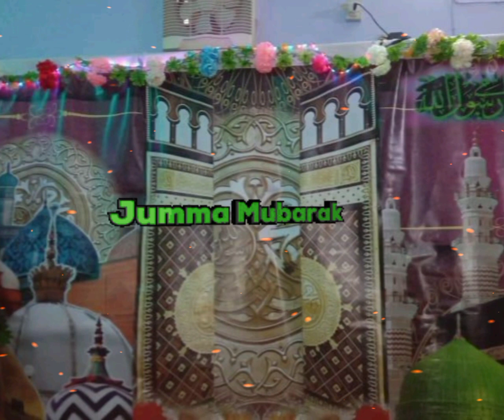Jumma Mubarak whatsapp status|islamic naat status|dar e nabi naat|jumma mubarak whatsapp status 2021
dar e nabi per naat
darre nabi per
jumma best status
jumma mubarak status black screen,